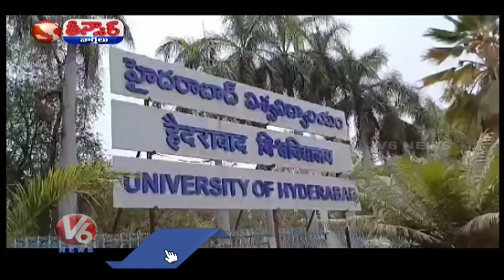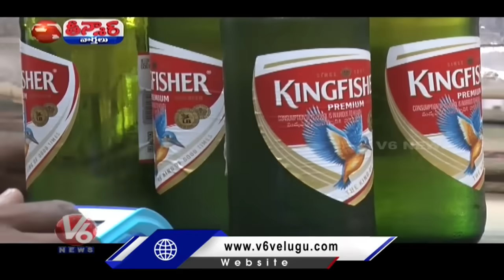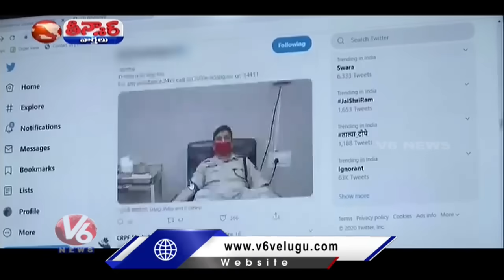CM Revanth - KCR | Old Women Question KTR | Gaddam Vamsi Meeting | Heat Waves - Telangana | V6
CM Revanth - KCR | Old Women Question KTR | Gaddam Vamsi And MLA Vivek Meeting | Heat Waves Alert To Telangana | V6 News